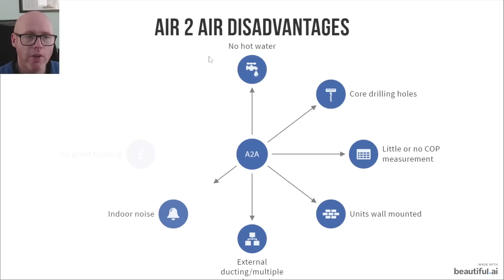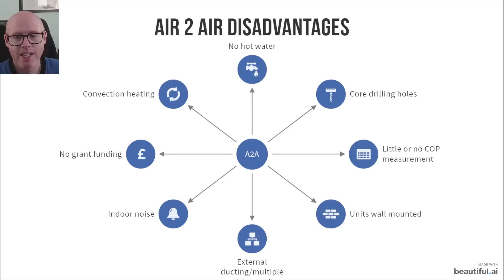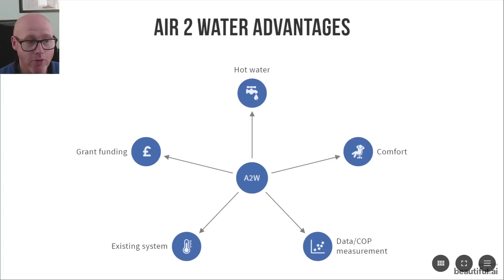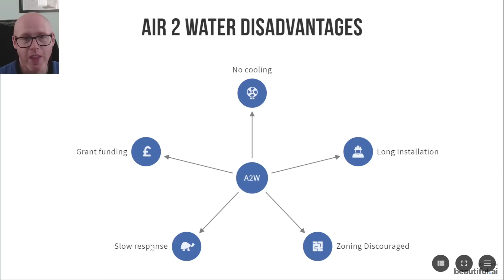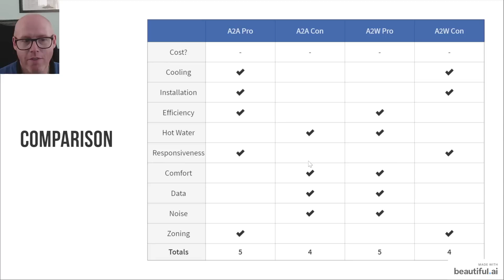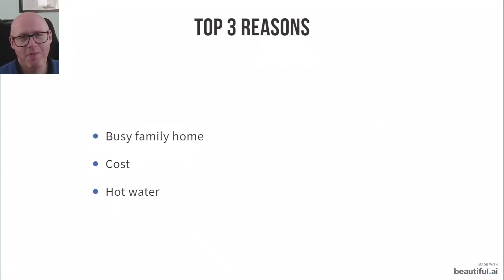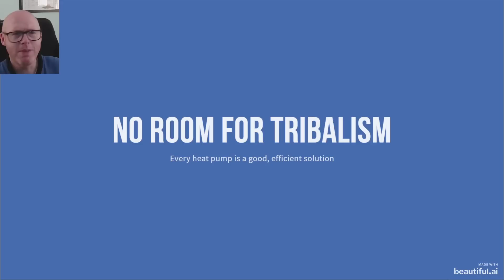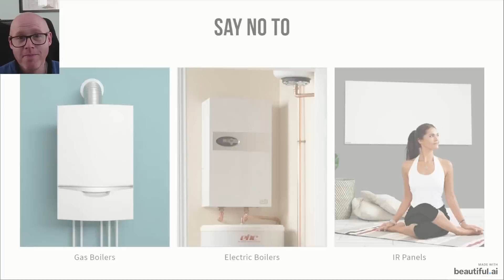Heat Pumps: AIR TO AIR or AIR TO WATER?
In the world of heat pumps, there are two prominent types: air-to-air and air-to-water. But which one reigns supreme?
If you're a homeowner looking to upgrade your heating system this video is for you.
We'll delve into the pros and cons of each system, exploring factors such as installation costs, comfort and convenience.
By the end of this video, you'll have a clear understanding of which heat pump type is best suited for your needs.

My system :
Vaillant Arotherm Plus 7kW Heat Pump
200L UniStor Cylinder
45L Buffer tank
140sqM Detached 1997 built house
10mm copper microbore pipework downstairs
Installed by British Gas